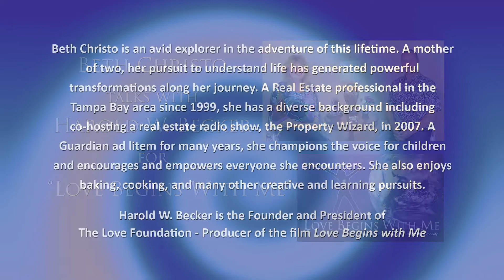Beth Christo talks to ‘Love Begins With Me’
TLF TV presents the Love Begins With Me film project interview series with Harold W. Becker interviewing Beth Christo in this segment. In these videos, the host explores the nature of unconditional love from the experience and perspective of each guest. We discover how, as an integrated part of their lives, this universal love is a transformative element for positive change both individually and collectively.

Beth Christo is an avid explorer in the adventure of this lifetime. A mother of two, her pursuit to understand life has generated powerful transformations along her journey. A Real Estate professional in the Tampa Bay area since 1999, she has a diverse background including co-hosting a real estate radio show, the Property Wizard, in 2007. A Guardian ad litem for many years, she champions the voice for children and encourages and empowers everyone she encounters. She also enjoys baking, cooking, and many other creative and learning pursuits.

Harold W. Becker is the Founder and President of The Love Foundation and the Executive Producer of the Love Begins With Me film project. He is one of the hosts of these inspired interviews with special guests from around the world.

The Love Foundation is a 501(c)3 nonprofit organization with the mission of inspiring people to love unconditionally. Established in 2000, TLF has become the internationally recognized leading resource for understanding and applying unconditional love. Our vision is to assist people by building a practical foundation and experience of love within individuals and society as a whole, through our education, research and charitable programs. "The Home of Global Love Day each May 1st.